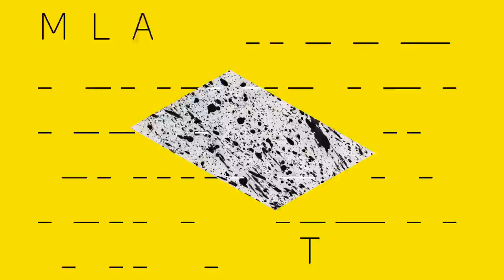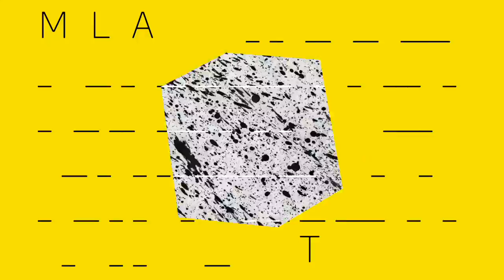Mella Dee - Cut 'Em Off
Taken from my Estate EP

Released by:
Omena
Release date:
23 June 2014